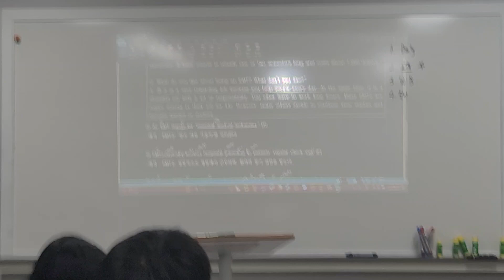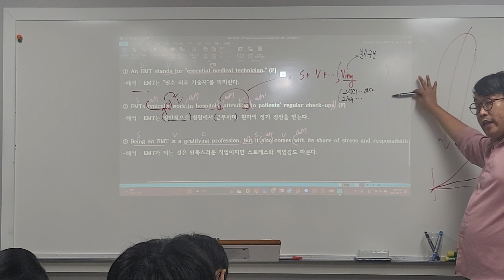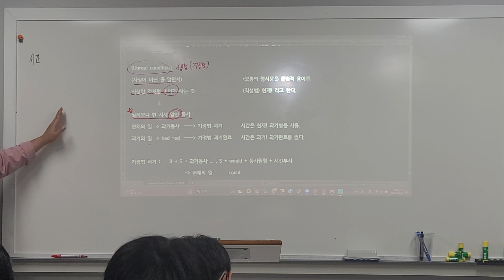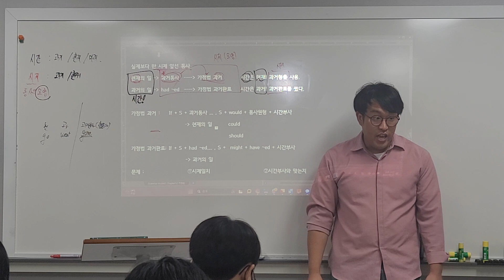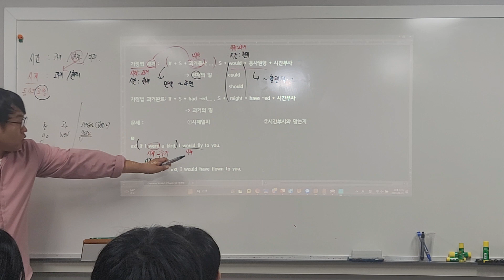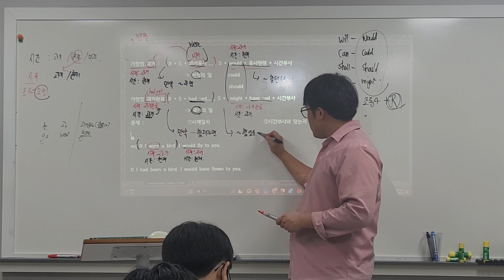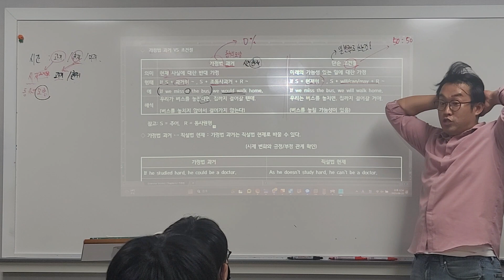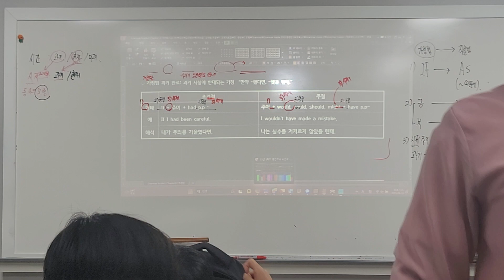23_08_23_중1MR1_어법_시우T